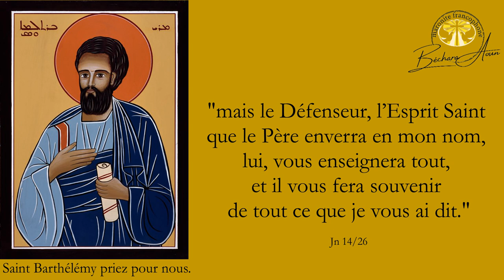L'assaillant d'Annecy est il chrétien homélie du troisième dimanche de la Pentecôte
LIVRE DES PROVERBES au chapitre 8

22 Le Seigneur m’a faite pour lui, principe de son action, première de ses œuvres, depuis toujours.

23 Avant les siècles j’ai été formée, dès le commencement, avant l’apparition de la terre.

30 Et moi, je grandissais à ses côtés. Je faisais ses délices jour après jour, jouant devant lui à tout moment,

31 jouant dans l’univers, sur sa terre, et trouvant mes délices avec les fils des hommes.

32 Et maintenant, fils, écoutez-moi. Heureux ceux qui gardent mes chemins !

33 Écoutez l’instruction et devenez sages, ne la négligez pas.

34 Heureux l’homme qui m’écoute, qui veille à ma porte jour après jour, qui monte la garde devant chez moi.

35 Qui me trouve a trouvé la vie, c’est une bienveillance du Seigneur.

36 Qui m’offense se fait tort à lui-même : me haïr, c’est aimer la mort ! »

PREMIÈRE LETTRE DE SAINT PAUL APÔTRE AUX CORINTHIENS au chapitre deux.

01 Frères, quand je suis venu chez vous, je ne suis pas venu vous annoncer le mystère de Dieu avec le prestige du langage ou de la sagesse.

02 Parmi vous, je n’ai rien voulu connaître d’autre que Jésus Christ, ce Messie crucifié.

03 Et c’est dans la faiblesse, craintif et tout tremblant, que je me suis présenté à vous.

04 Mon langage, ma proclamation de l’Évangile, n’avaient rien d’un langage de sagesse qui veut convaincre ; mais c’est l’Esprit et sa puissance qui se manifestaient,

05 pour que votre foi repose, non pas sur la sagesse des hommes, mais sur la puissance de Dieu.

06 Pourtant, c’est bien de sagesse que nous parlons devant ceux qui sont adultes dans la foi, mais ce n’est pas la sagesse de ce monde, la sagesse de ceux qui dirigent ce monde et qui vont à leur destruction.

07 Au contraire, ce dont nous parlons, c’est de la sagesse du mystère de Dieu, sagesse tenue cachée, établie par lui dès avant les siècles, pour nous donner la gloire.

08 Aucun de ceux qui dirigent ce monde ne l’a connue, car, s’ils l’avaient connue, ils n’auraient jamais crucifié le Seigneur de gloire.

09 Mais ce que nous proclamons, c’est, comme dit l’Écriture : ce que l’œil n’a pas vu, ce que l’oreille n’a pas entendu, ce qui n’est pas venu à l’esprit de l’homme, ce que Dieu a préparé pour ceux dont il est aimé.

10 Et c’est à nous que Dieu, par l’Esprit, en a fait la révélation. Car l’Esprit scrute le fond de toutes choses, même les profondeurs de Dieu.

EVANGILE DE JÉSUS-CHRIST SELON SAINT JEAN au chapitre 14

21 Celui qui reçoit mes commandements et les garde, c’est celui-là qui m’aime ; et celui qui m’aime sera aimé de mon Père ; moi aussi, je l’aimerai, et je me manifesterai à lui. »

22 Jude – non pas Judas l’Iscariote – lui demanda : « Seigneur, que se passe-t-il ? Est-ce à nous que tu vas te manifester, et non pas au monde ? »

23 Jésus lui répondit : « Si quelqu’un m’aime, il gardera ma parole ; mon Père l’aimera, nous viendrons vers lui et, chez lui, nous nous ferons une demeure.

24 Celui qui ne m’aime pas ne garde pas mes paroles. Or, la parole que vous entendez n’est pas de moi : elle est du Père, qui m’a envoyé.

25 Je vous parle ainsi, tant que je demeure avec vous ;

26 mais le Défenseur, l’Esprit Saint que le Père enverra en mon nom, lui, vous enseignera tout, et il vous fera souvenir de tout ce que je vous ai dit.

27 Je vous laisse la paix, je vous donne ma paix ; ce n’est pas à la manière du monde que je vous la donne. Que votre cœur ne soit pas bouleversé ni effrayé.